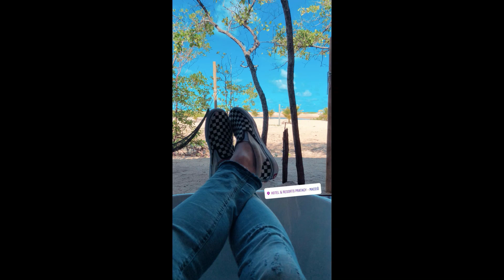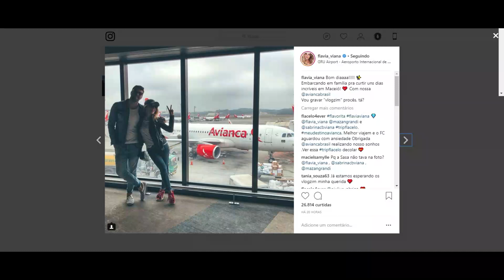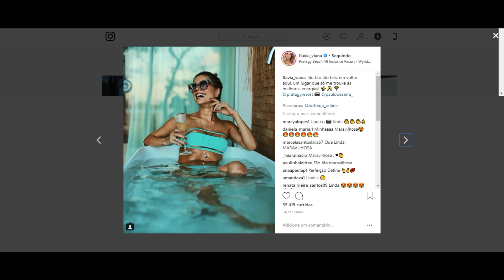SNAPGRAM DO FLACELO E AMIGOS 26/07/2018